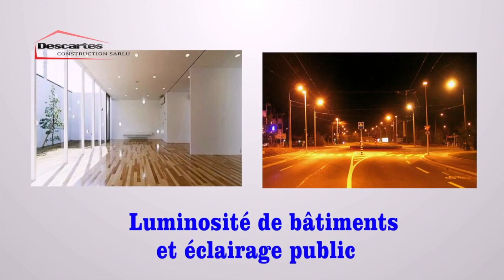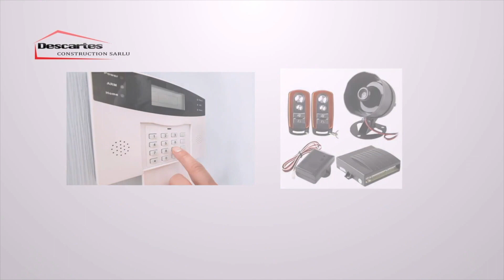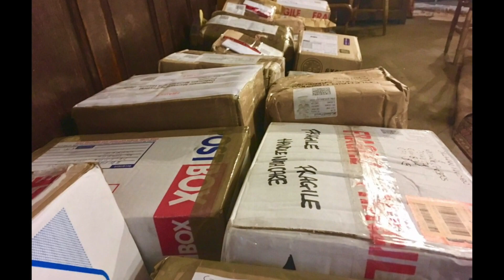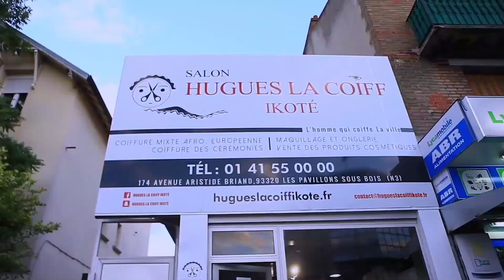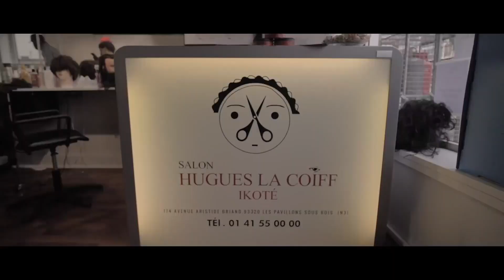SPÉCIAL RENTRÉE SCOLAIRE L'ÉVANGÉLISTE MAYALA MOSALI YA NZAMBE YA SOLO BOTALA MAKAMBU ASALI...